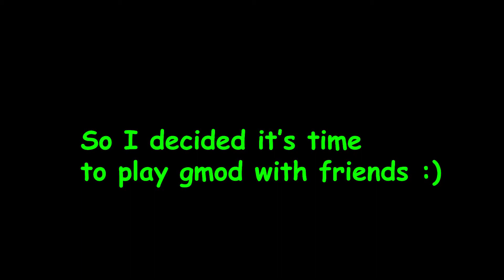Gmod w the bois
intro: Dville Santa - Laboratory
You can hear my keyboard but it beats my mic in the previous video